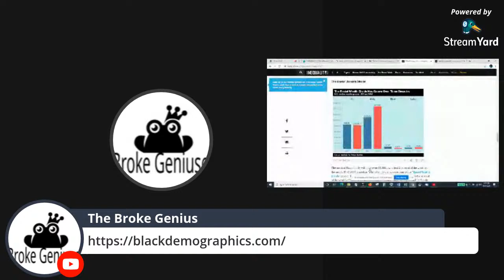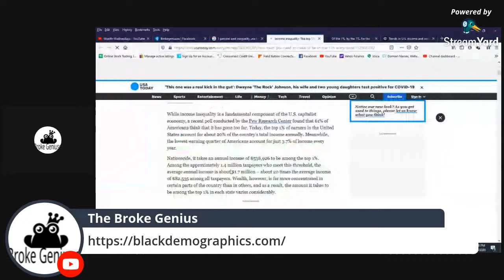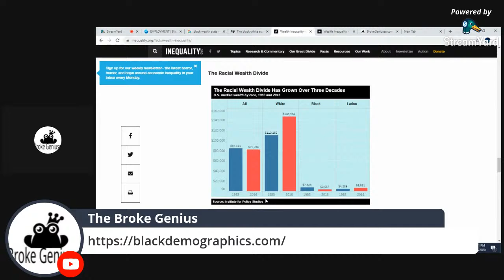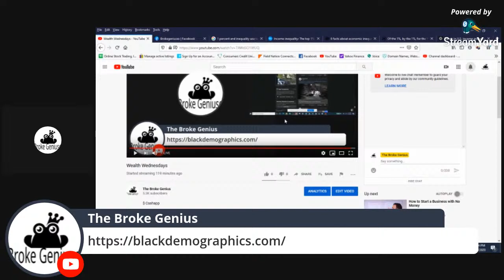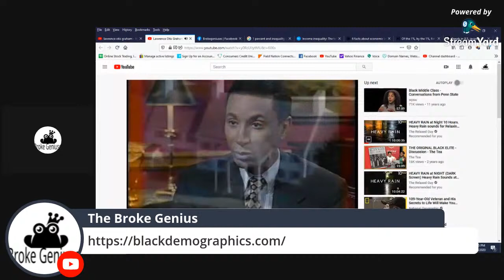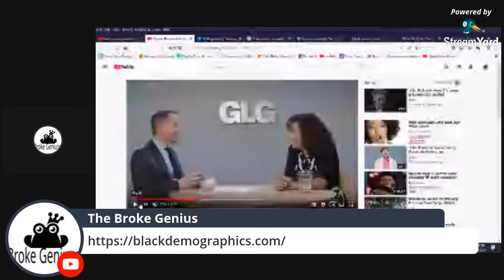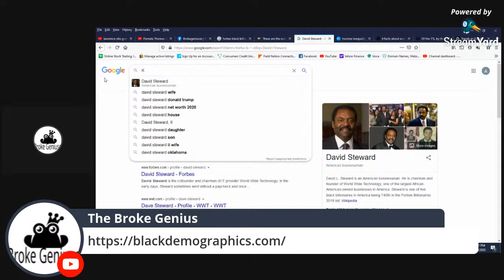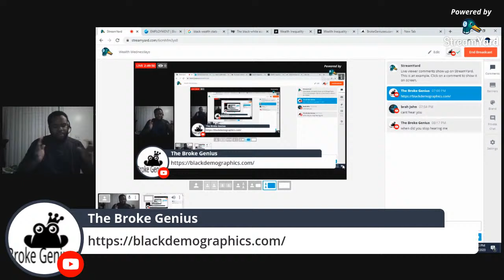Wealth Wednesdays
✅ Starting at $10 for 15 min via Phone call or Zoom